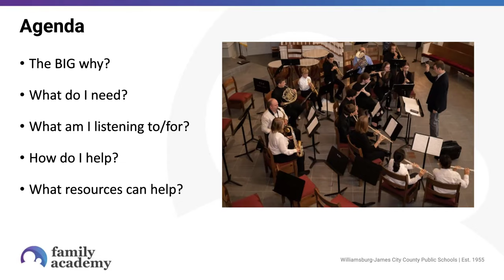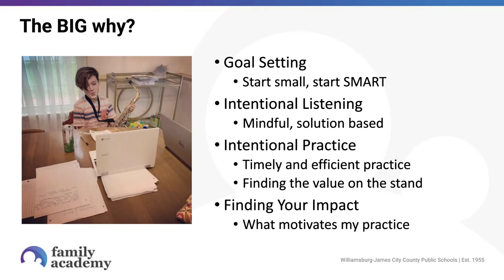Family Academy - Supporting Your Emerging Musician